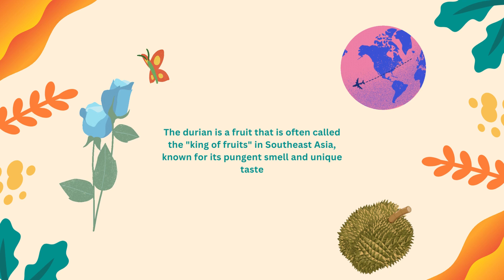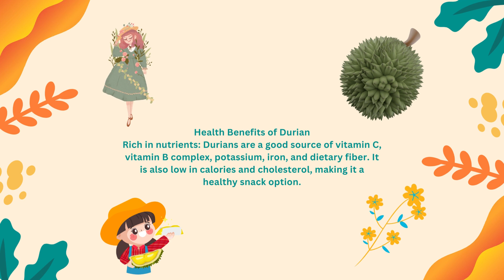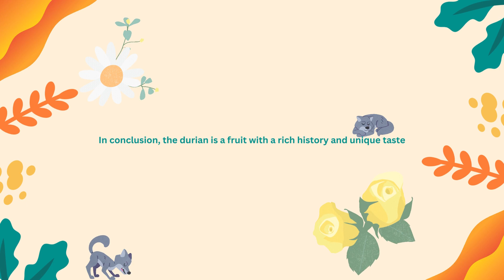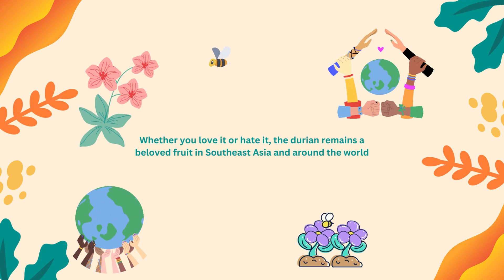"Exploring the World of Durian: Everything You Need to Know"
ALPILEAN if your serious about losing weight the natural and healthiest way check this product out

Durian is a unique fruit that has captured the attention of food enthusiasts all around the world. In this video, we delve deep into the world of durian, exploring its rich history and cultural significance, as well as its distinct aroma and taste. We take you on a journey to discover the different types of durian, the best ways to choose and store them, and how to prepare them for a delicious and nutritious meal. Whether you're a durian aficionado or a curious foodie, this video is sure to satisfy your cravings for knowledge and adventure. So sit back, relax, and join us on an unforgettable journey into the heart of durian.